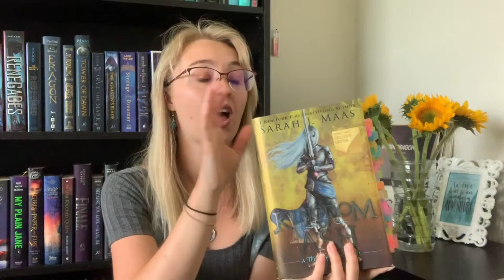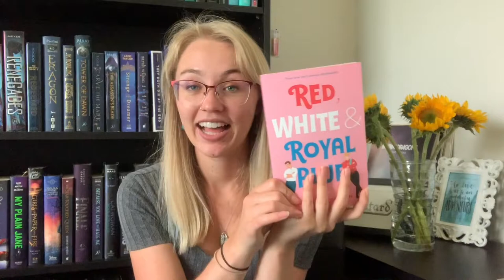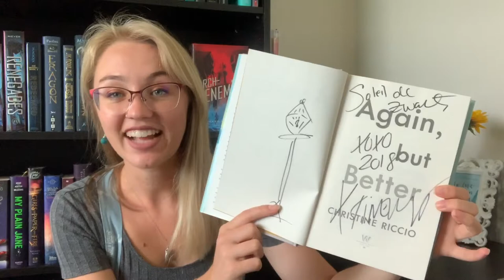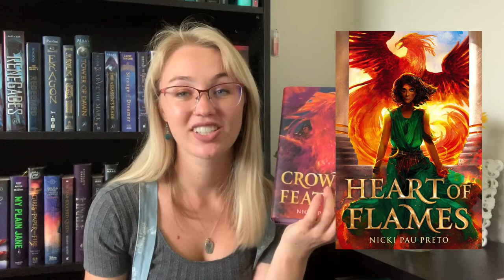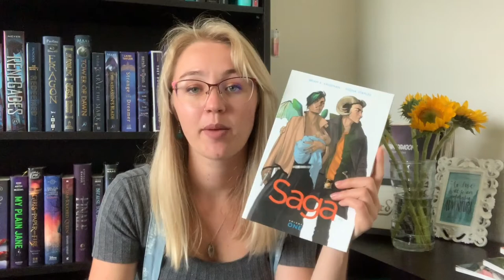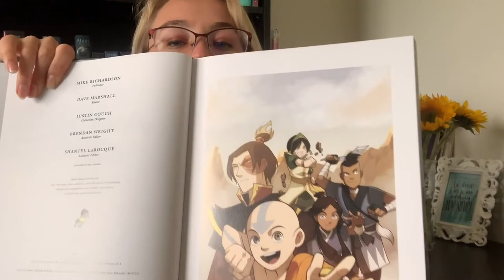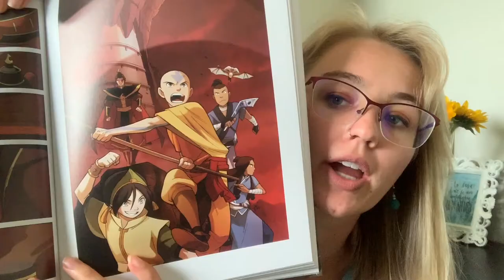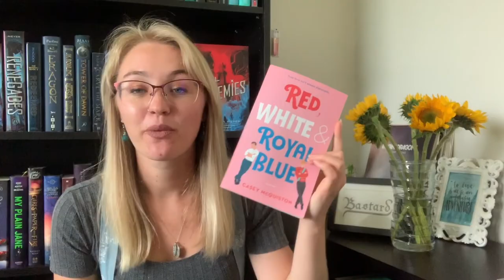Five Star Reads! || First Half of 2019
🌻OPEN ME🌻

🌻 Social Media 🌻

🌻 Bio 🌻

I primarily make videos about books and writing, but also movie reviews and vlogs. I upload on Mondays and Fridays at 12pm! I'm currently in college studying Creative Writing. Born in Germany, grew up in Maui, and now studying in Washington, USA.

🌻 Music Used 🌻